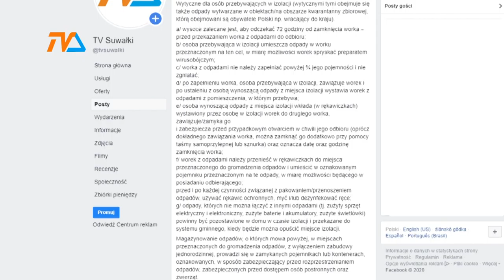Śmieciowy problem w czasie epidemii |TVSUWAŁKI